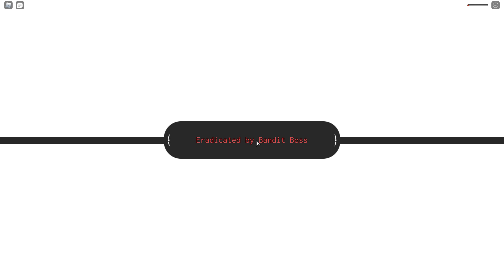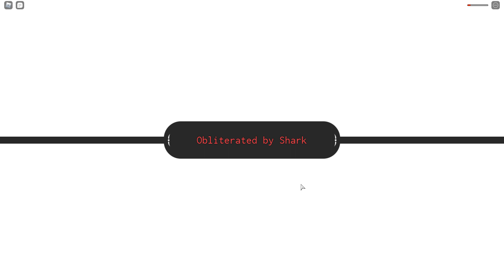OBTAINING BLACK LEG IN GRAND PIECE ONLINE!